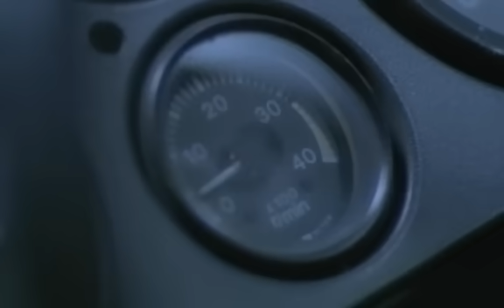RIP SLYME - One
ベストアルバム「GOOD TIMES」
【iTunes Store 配信中】